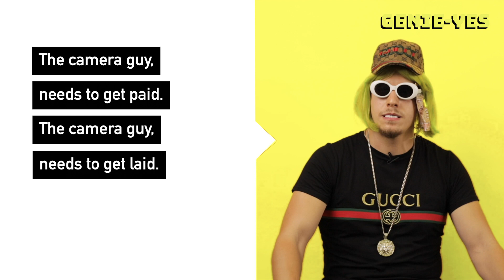Queefsy "RAMSQUADDLED" Official Lyrics & Meaning | Genius Verified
Queefsy goes into the details after his critically-acclaimed hit single "Ramsquaddled".